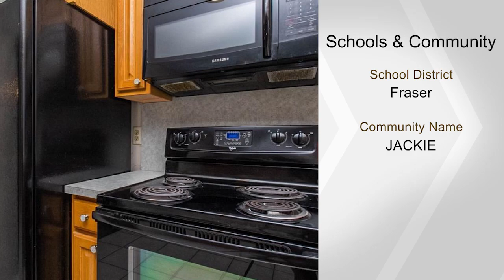18224 MATTHEW Drive, Clinton Twp, MI 48035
Welcome home to this beautiful Clinton Township Ranch! The home is located in the cul-de-sac of Matthew Drive. This brick 3 bedroom, 1 bath floor plan has much to desire. The home offers a spacious living room and a neutral ceramic tiled kitchen with all appliances included. The door wall in the kitchen exits to the patio with a large fenced private backyard. The yard includes a 2 1/2 car detached garage that is well insulated. The home and garage both have newer roofs (2017) and a newer furnace (2016). Did I mention the Fraser School District? Close proximity to shopping, entertainment and fine dining. This home is a must see!